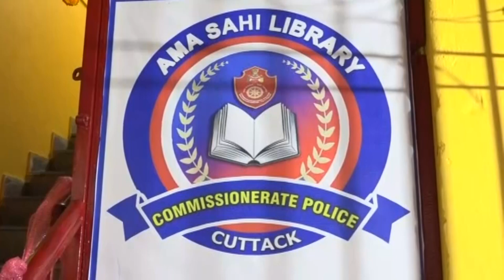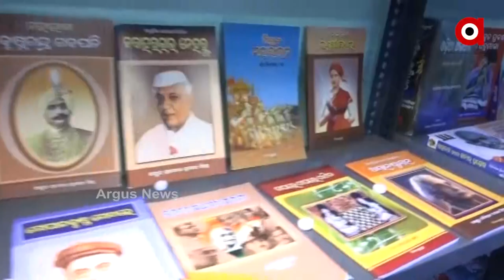Cuttack: 'Ama Sahi Library' campaign Initiative by Commissionerate police for Children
'Ama Sahi Library' campaign initiative by joint efforts of Commissionerate police and Silver city's conscious Citizens for Children to develop their reading habits and to gain some extra knowledge.